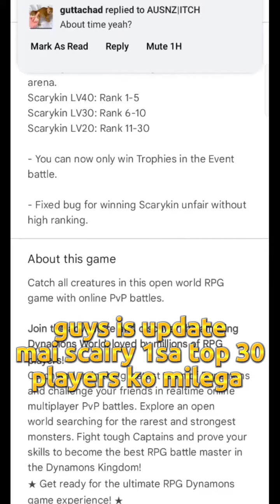Dynamons World New Update 1.6.89 || treasure cave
My device ; Realme Narzo 30Pro

Dynamons World
dynamons world water temple
dynamons world fire temple
dynamons world electric temple
dynamons world evolution